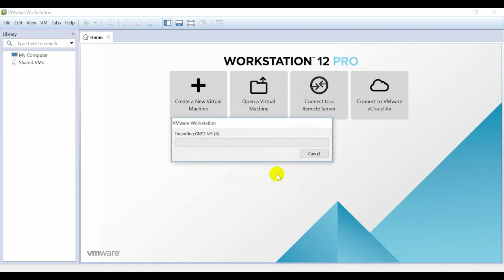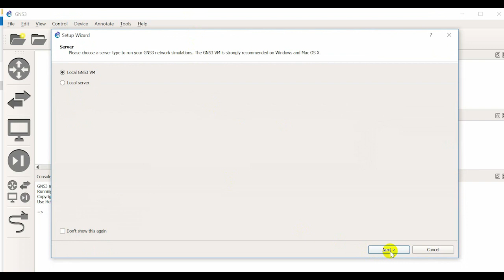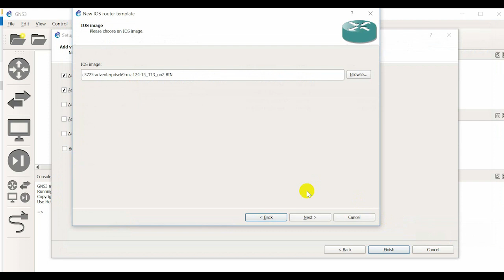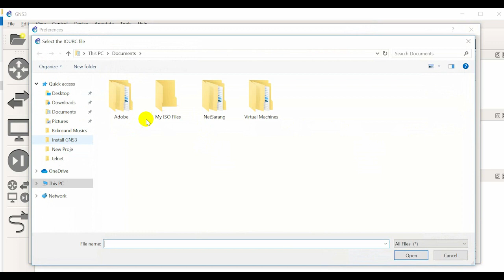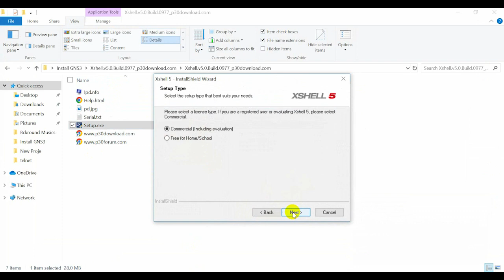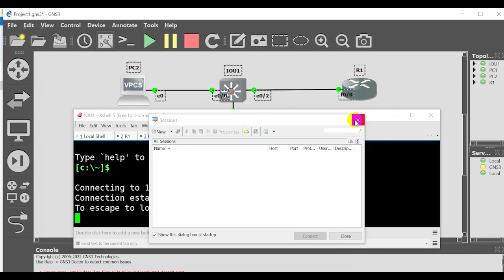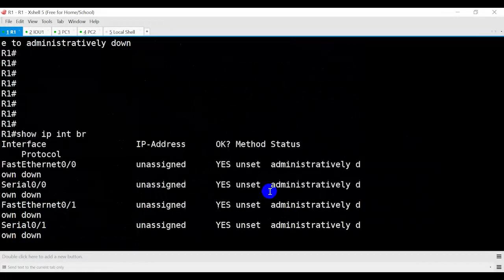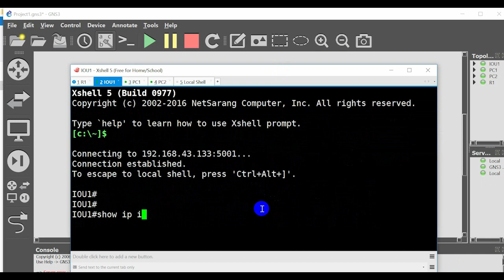how to install GNS3 ? | Install and Implement GNS3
GNS3 (Graphical Network Simulato-3r) software allows you to emulate complex network design such as cisco router/switch. this program is open source, and can download and use it for free. gns3, installing gns3, configure gns3, implement gns3,

Watch:

 • LiQWYD - Sunny [O...